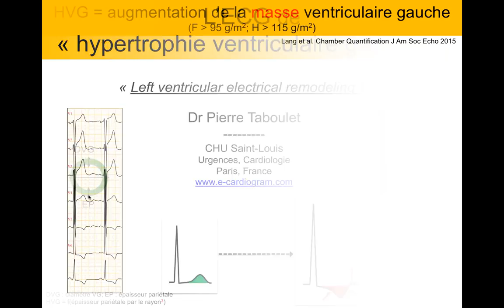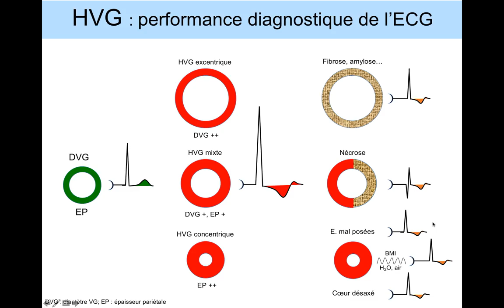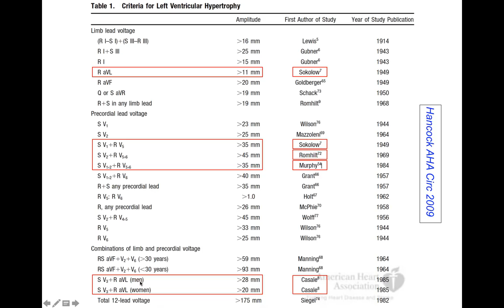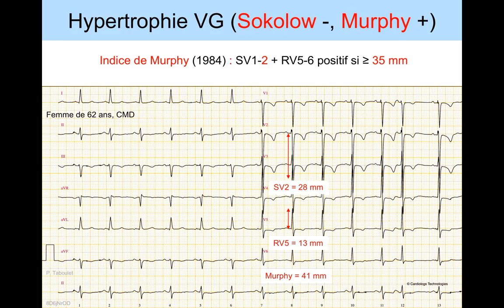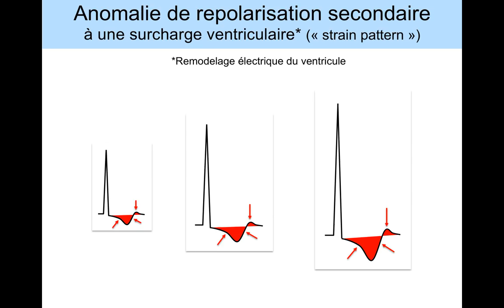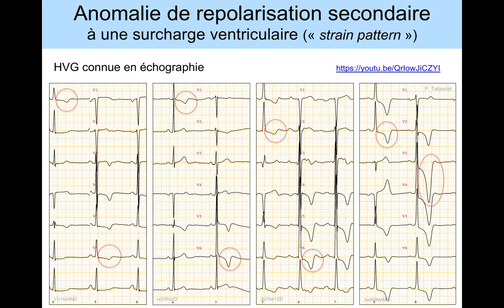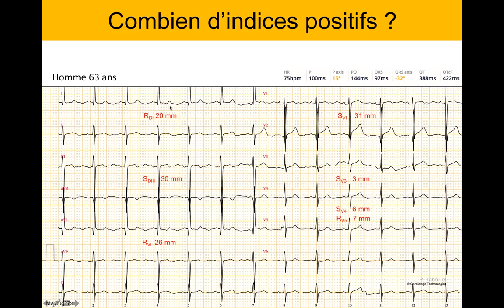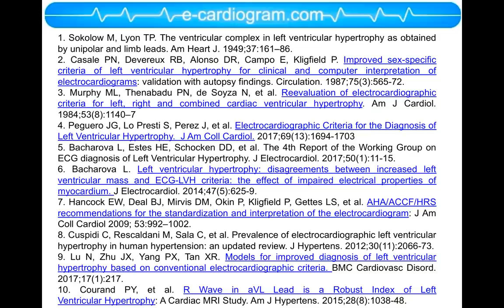7a. L’ECG de l'hypertrophie ventriculaire gauche (HVG). Basic. Dr Taboulet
La reconnaissance d’une hypertrophie ventriculaire gauche (HVG) sur un ECG est souvent simple et permet un diagnostic voire un dépistage facile de maladie structurelle.

Dans ce module, on présentera les signes ECG directs d’HVG comme les indices d’amplitude de QRS les plus pertinents et les signes indirects comme les anomalies secondaires de la repolarisation appelés « surcharge ventriculaire » (ou strain pattern) ou encore « signes de remodelage électrique ». Ces anomalies de repolarisation sont essentielles à reconnaître à cause de leur mauvais pronostic associé à l’HVG et aussi pour ne pas s’égarer vers une pathologie coronaire ou métabolique. Pour cela, je vous apprendrais à reconnaitre le « signe du canard » que j’ai inventé.

0:00 Introduction
0:45 HVG = augmentation de la masse ventriculaire gauche
2:12 HVG : performance diagnostique de l'ECG
4:25 HVG ? (enjeux diagnostique et pronostique)
11:16 Score de Romhilt-Estes
12:18 Hypertrophie VG (Romhilt +)
16:26 Anomalie de repolarisation secondaire à une surcharge ventriculaire (e strain pattern)
20:13 Combien d'indices positifs ?
21:07 Quel est le point commun à tous ces ECG?

Nous verrons dans un autre module (au delà-du basic), les formes complexes d’HVG, les formes compliquées et les diagnostics différentiels

Niveau : Médecin urgence, cardiologue, réanimation
pour des quiz ou des cours